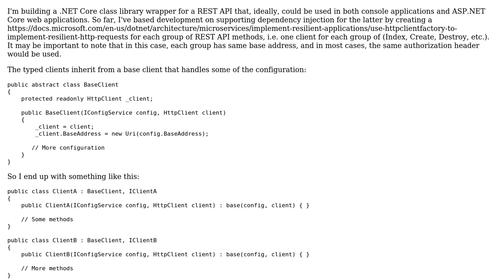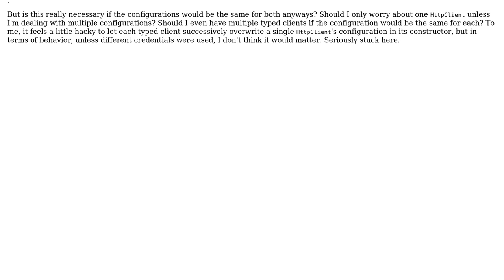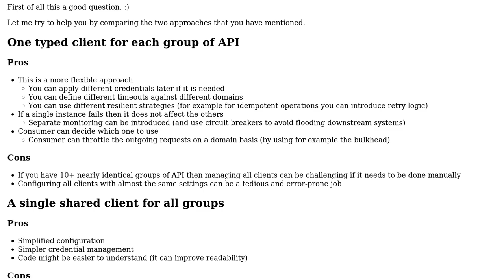Multiple HttpClients in .NET Core Console Application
With thanks & praise to God, and with thanks to the many people who have made this project possible! | Content (except music & images) licensed under CC BY-SA | Music | Images & others | With thanks to user Peter Csala user isuckatprogramming and the Stack Exchange Network Trademarks are property of their respective owners. You are responsible for your own actions.